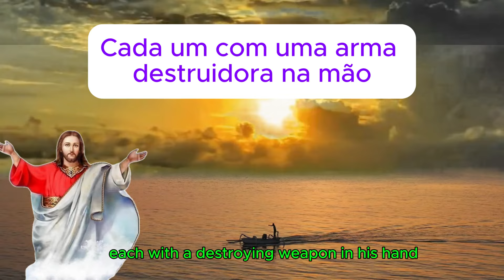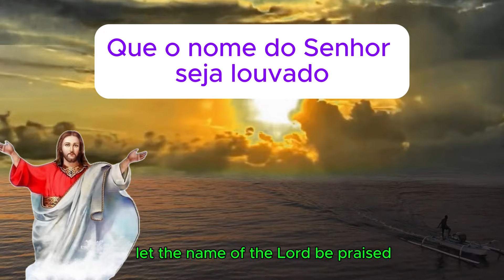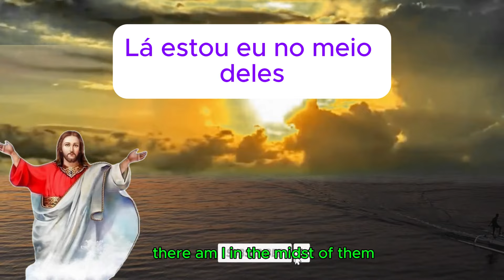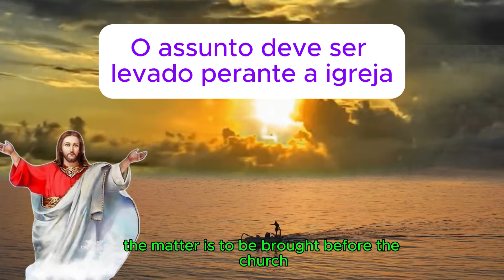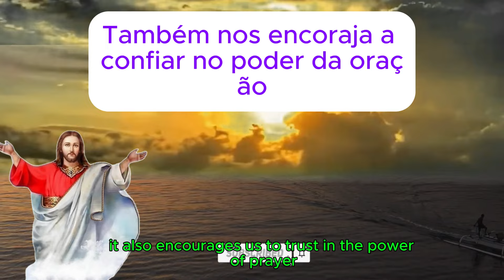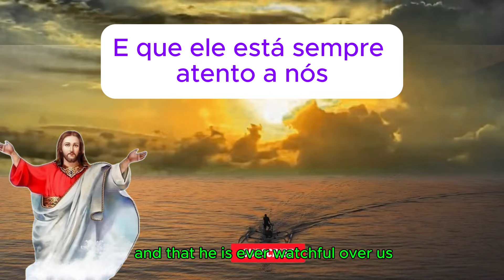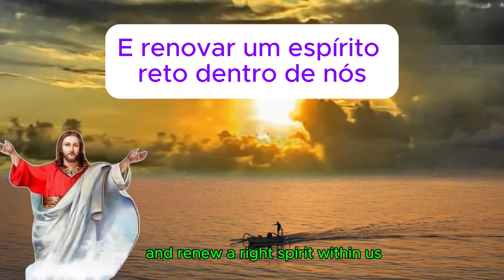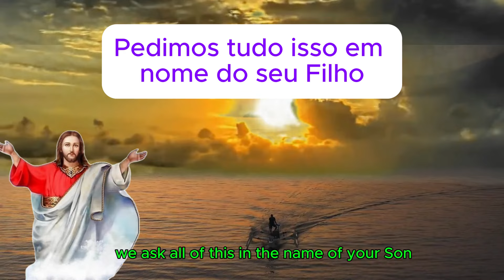Evangelio De Hoy merkules 14 Agosto 2024 l PAPAJESUSMANUNUBOS l Biblia l San Mateo 18:15-20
JESUS CHRIST
 Jesus provides instructions on how to handle situations when a member of the community sins. He outlines a process that emphasizes private correction, involving others if necessary, and eventually bringing the matter before the entire community if the person remains unrepentant. Jesus also assures that when two or three gather in His name, He is present with them.

AMEN
All Credit to  " GOD ALMIGHTY "